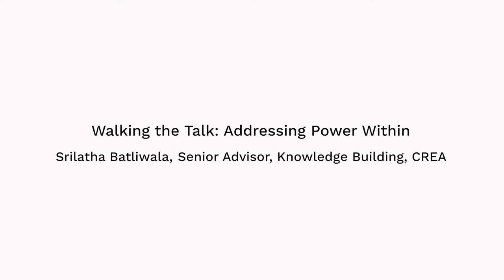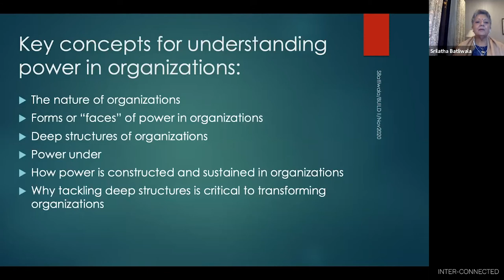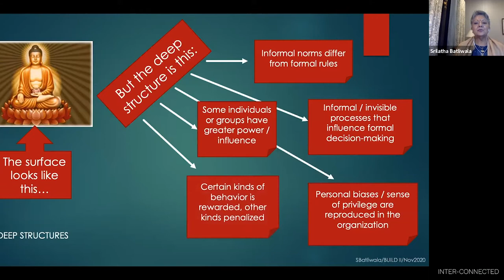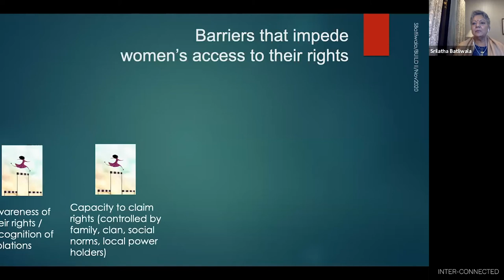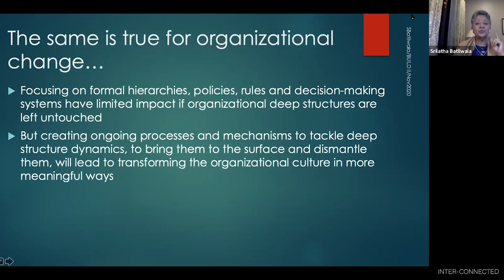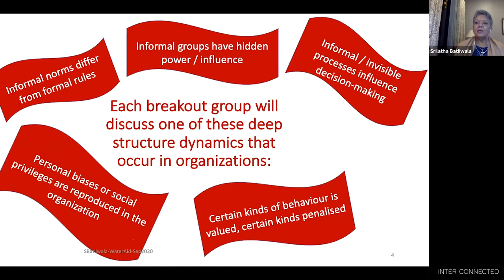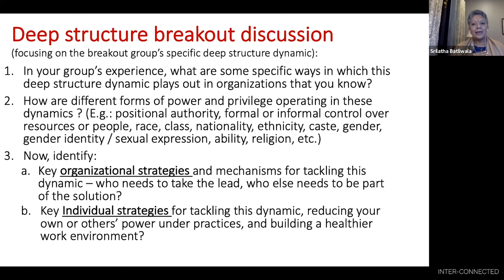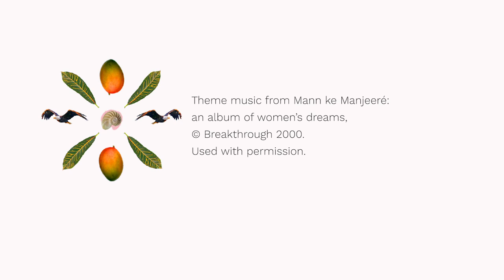LEADERSHIP MOVES ​with Mallika Dutt - Walking the Talk: Addressing Power Within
After our last episode with Srilatha Batliwala we felt like we were not even close to done with our exploration of power in the workplace, and wanted to dive deeper into understanding and transforming repressive power dynamics within our organizations. In this episode Srilatha builds on the themes in our last episode, helps us identify complex hierarchical structures, and gives us the tools to begin dismantling them.

Srilatha’s work has spanned grassroots activism, building movements of marginalized women, policy advocacy, and capacity building of young activists around the world.

She currently serves as Senior Advisor, Knowledge Building with CREA, (Creating Resources for Empowerment in Action), a global organization based in New Delhi, India, that works at the intersection of gender, sexuality and human rights.

This series is supported by the BUILD program of the Ford Foundation.

Theme music from Mann ke Manjeeré: an album of women’s dreams,  (c) Breakthrough 2000.  Used with permission.

Production team: Mallika Dutt, Devadas Labrecque, Ambika Pressman.

If you enjoy the podcast, please share. I’d also appreciate a short review. It takes less than 60 seconds and helps us reach more people.  Thank you.

For show notes and past guests and transcripts, please